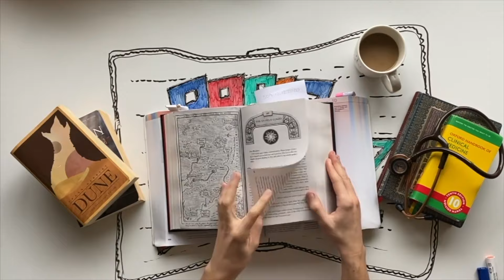Dune: Part Two | In-depth Movie Review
Denis Villeneuve's adaptation of DUNE is giving me renewed will to live. As a fan of science fiction and this amazing book in particular, I cannot stress enough how happy Villeneuve was able to finish his vision for this project. Here I gather my thoughts about the new Dune: Part Two that was released worldwide yesterday. Let me know down in the comments what you thought about it!!

00:00 Intro
00:46 Recap
03:37 Plot
06:11 Characters
07:28 Cinematography, visual effects and soundtrack
09:40 Outro